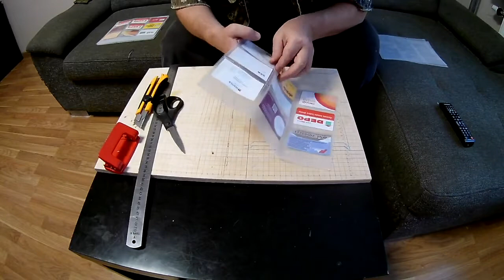OK DIY BUSINESS CARD COLLECTION ALBUM